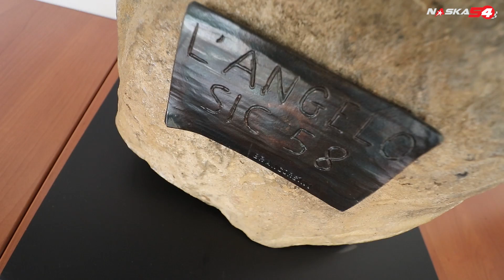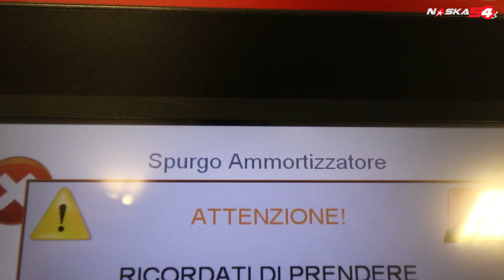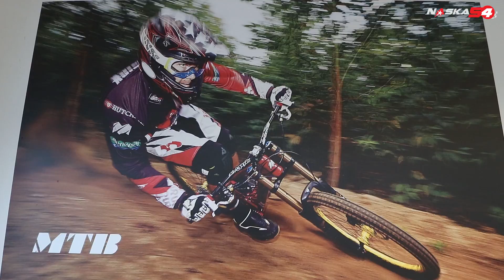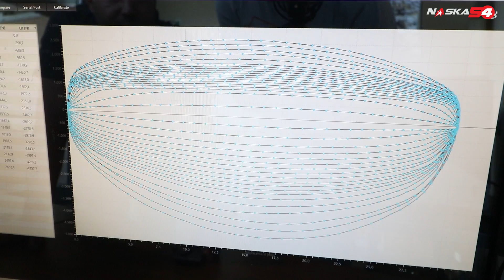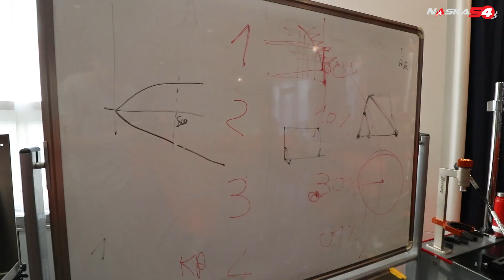HOW ARE THE SUSPENSIONS MADE FOR MOTORBIKE, CARS AND BICYCLES - ANDREANI GROUP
A world leader in motorbike car and bicycle suspension open his doors to show me, and you, the world of knowledge that is behind the suspension, and give me the possibility to understand how much that component is important to go fast and safe.